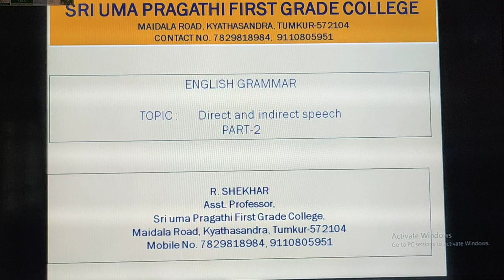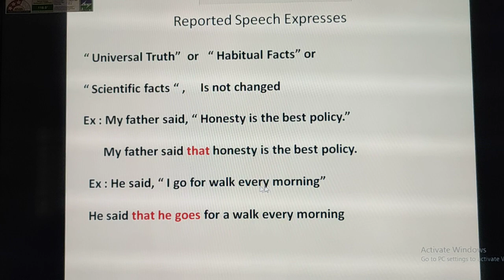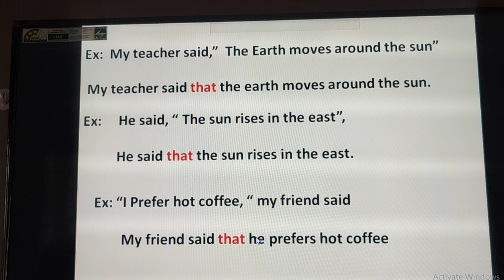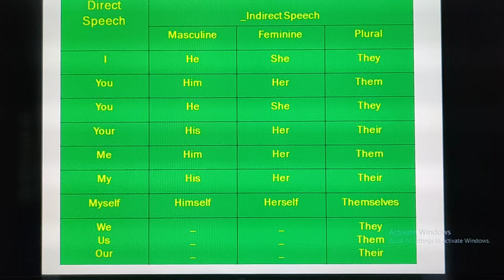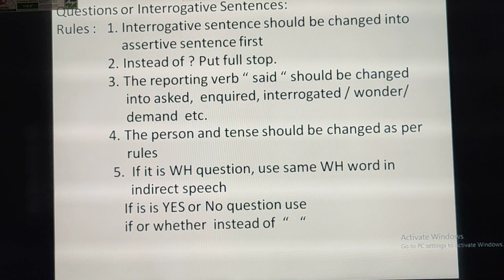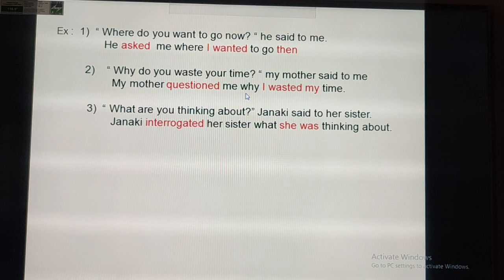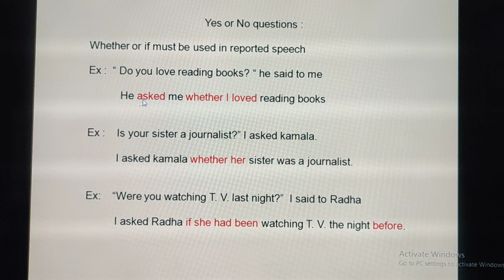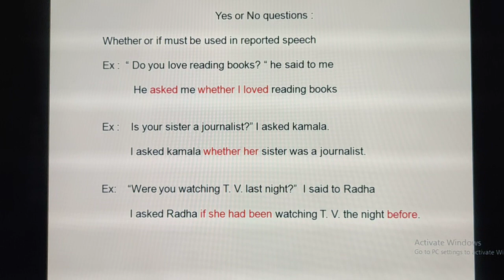Reported Speech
From Shekhar R. Sri Uma Pragathi First Grade College
Kyathasandra, Tumkur